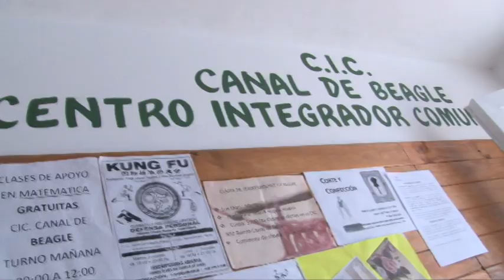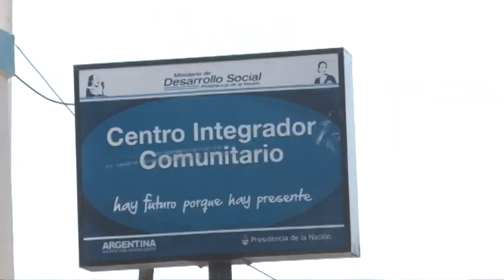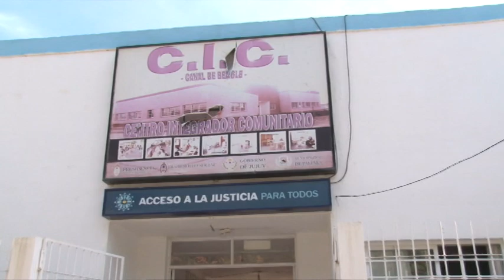Inscripciones de talleres en el CIC del barrio de Canal de Beagle